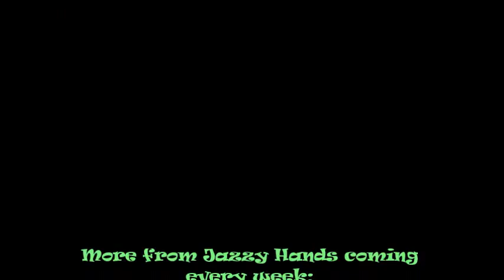Jazzy Hands Episode #1: All Jazzed Up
Musical theatre and singing, dancing acting videos featuring Josephine Norgren also known as Josey Norgren.

This video shows Josey at 9 years old.